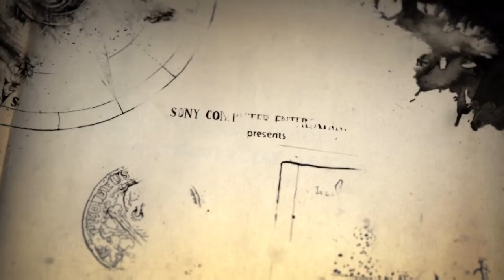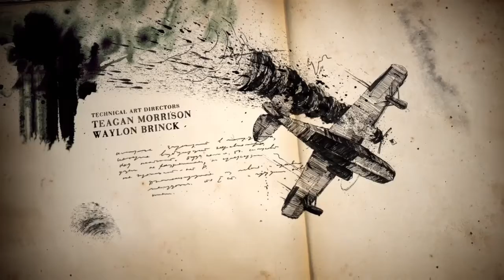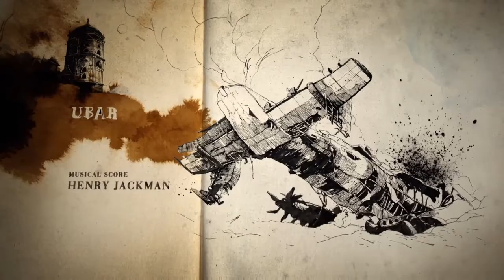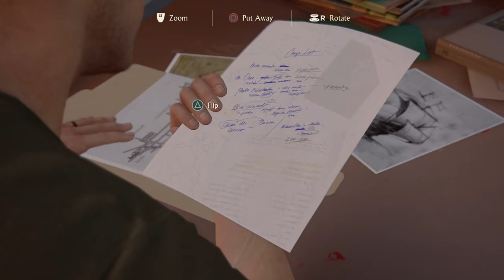Let play uncharted 4 A thief end part 2